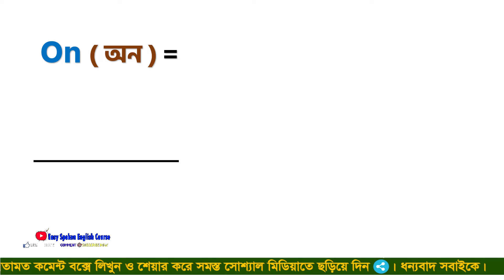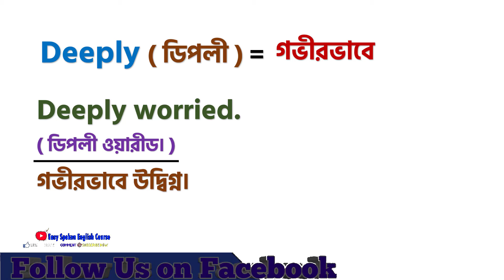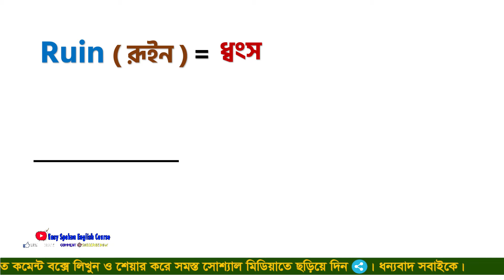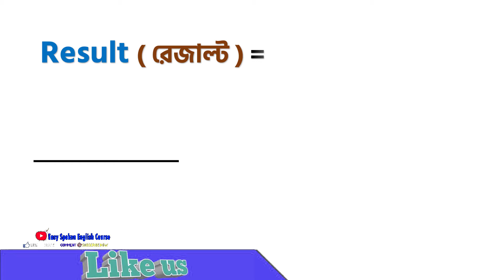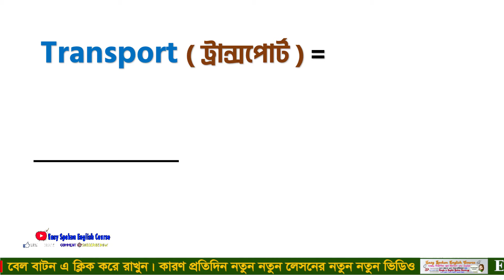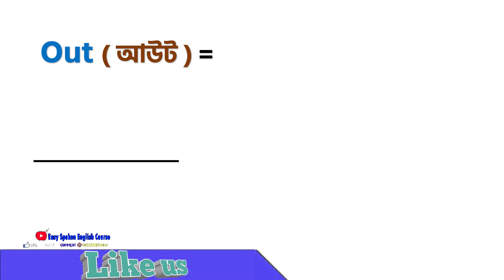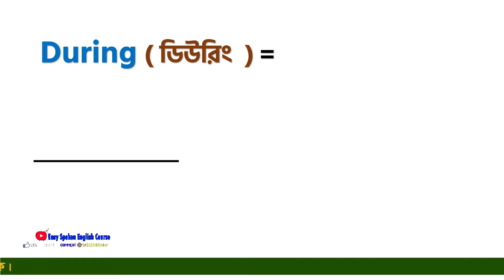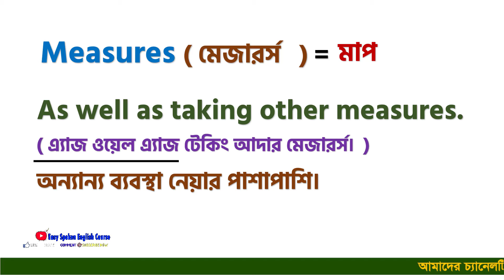প্রতিদিন কথা বলা 𝐰𝐨𝐫𝐝𝐬/ Most common English Words with Bangla meaning/Daily English Word Meaning#62